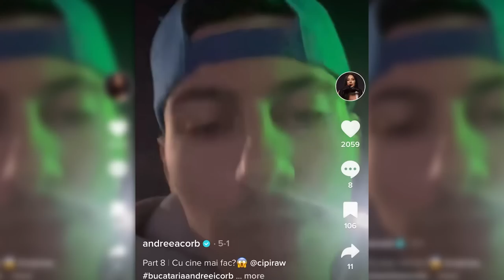Mănânc 24h ca CIPIRAW😱 *treci la 10 flotări Rege*